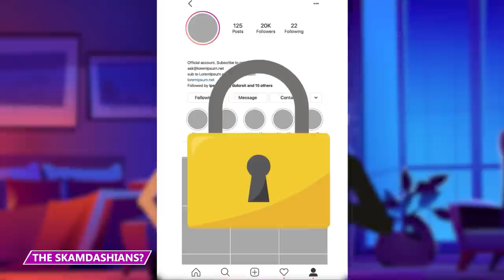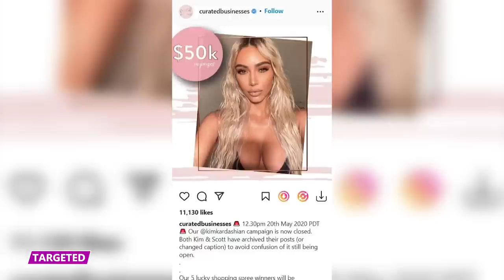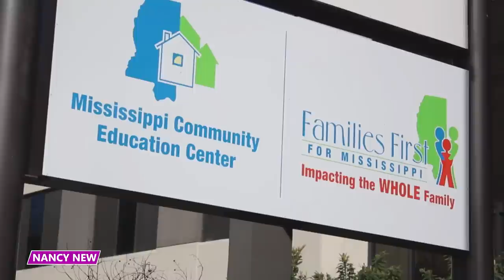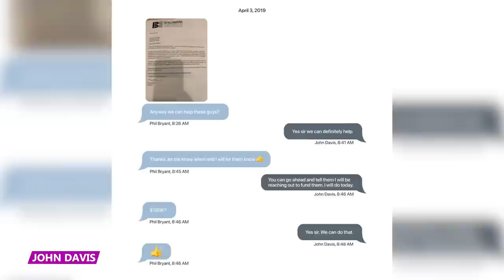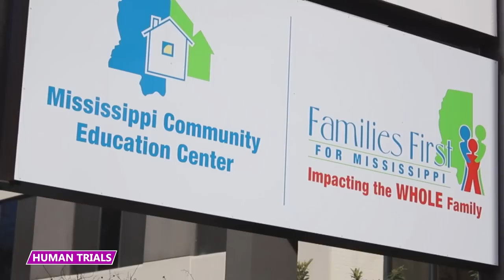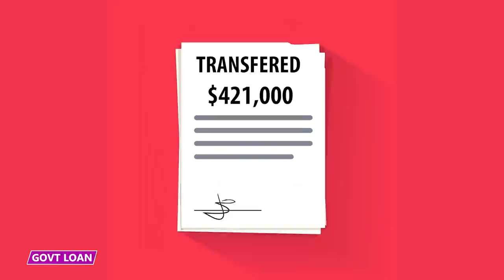He Risked Everything For This Cash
Who are the celebrities that decided to squeeze out an extra buck?  Find out in this video!